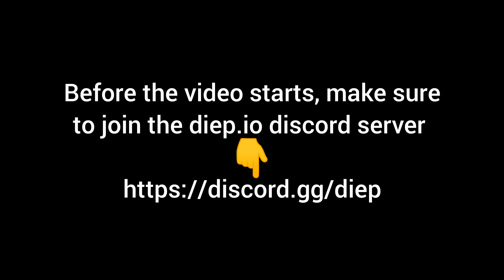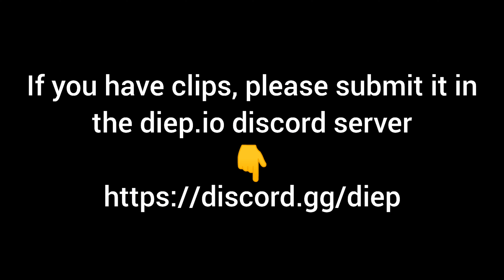BEST 20 SURVIVALS IN DIEP.IO